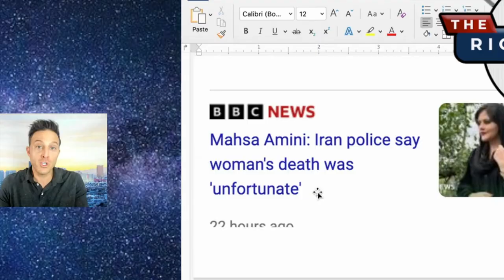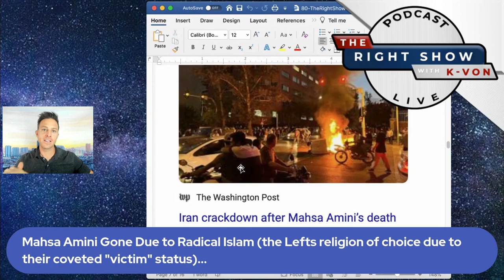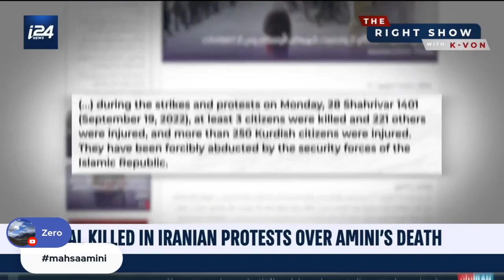Iranians for MahsaAmini (Famous 1/2 Persian K-von Supports the People)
Just Say "NO" to Hijabs. Leftist social media will try to suppress this video so SHARE SHARE SHARE.
Only one famous 1/2 Persian comedian has always supported the people of Iran & spoken out against radical islamic regimes.
Now everyone is trying to get in on the trend. Watch K-von break down what's REALLY going on while others are too cowardly to say these FACTS in PUBLIC